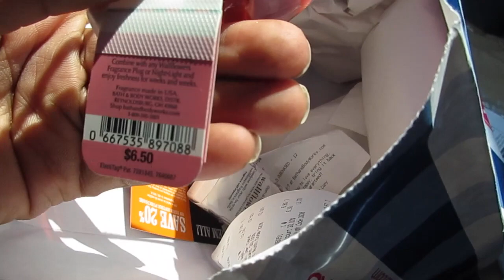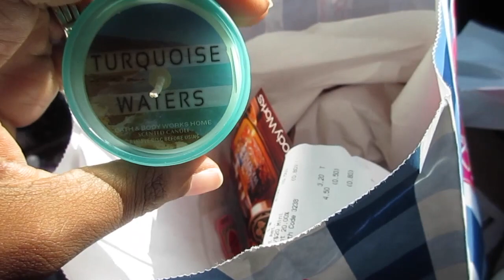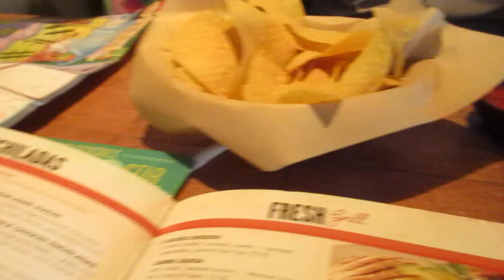KIWK(VLOG): CAR SPAT! ♥HOUSEOFMEIS♥ (8.8.14)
♥Welcome to the HouseOFMeis. Normal like things are happening every day :) We got married November 2009. Had our baby girl Jaelynn, June, 2010 & our smallest baby girl Rhilynn, July 2014! Enjoy our life, We do ♥

♥MAIL TIME♥
NEKIYAH & MICHAEL
RAYMORE MO 64083